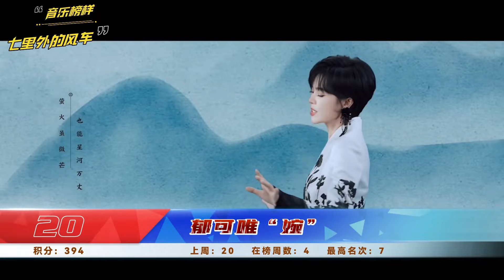Mainland China Cpop Single Chart 第231期 Episode 231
①華晨宇《小鎮里的花》 Hua Chenyu - The Flower in the Small Town
②薛之謙×張靚穎《可》 Joker Xue & Jane Zhang - Ke
③摩登兄弟劉宇寧《夢華》 L.Y.N (Modern Brothers) - A Dream of Splendor
④希林娜依·高《唯我·念》 Curley G - My Only · Thought 【NEW!】
⑤喻言《WHO》 Yuyan - WHO
⑥姚琛《Drinkin' You》 Yao Chen - Drinkin' You 【Return】
⑦薛之謙《關於你》 Joker Xue - You
⑧汪蘇瀧《眼淚落下之前》 Silence Wang - Before Tears Fall Down
⑨尤長靖×房東的貓《愛與喜歡的區別》 Azora Chin & Landlord's Cat - The Difference Between Love and Like
⑩鹿晗《兜風》 LuHan - Slow Ride
⑪林彥俊《別待了》 Evan Lin - Stay No More
⑫周深《你的樣子》 Charlie Zhou - Shape of You 【NEW!】
⑬李宇春《夏天的電影》 Chris Lee - Summer Memories
⑭摩登兄弟劉宇寧×曾舜晞《可追》 L.Y.N (Modern Brothers) & Joseph Zeng - Traceable
⑮楊芸晴《Take Me Back》 Sunnee - Take Me Back 【NEW!】
⑯張杰《紅塵錄》 Jason Zhang - Mundane Life 【NEW!】
⑰楊芸晴×梁根榮《想念你的美》 Sunnee & Gen Neo - Can't Go Back 【Return】
⑱黃子韜《餘生都是你》 Z.TAO - You Are The Rest Of My Life
⑲胡海泉×乃萬×楊芸晴《說得到做得到》 Hu Haiquan & NINEONE# & Sunnee - You Have My Words
⑳郁可唯《婉》 Yisa Yu - WAN